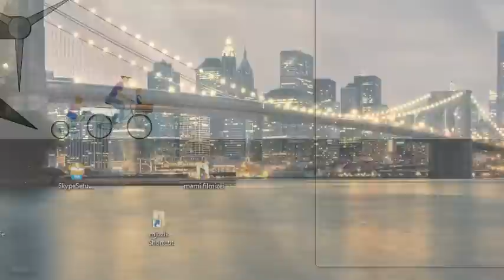LECCPLÉJ HAPPY WHEELS | KÍSÉRLETI NYÚL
Avagy Szilágyi apuka elakad a metróban. A játék itt érhető el